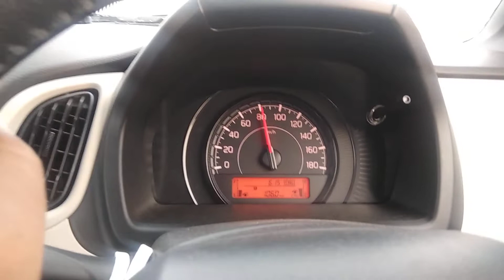CLEAN HIWAY IN MORNING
good morning on high way